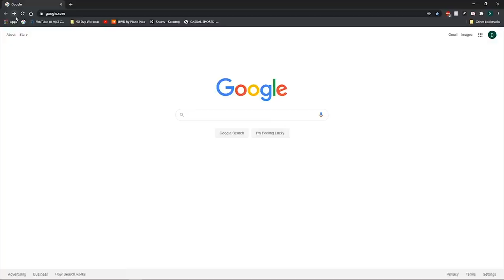ROGER GOODELL MAKES US REPLAY THE SZN BECAUSE OF COVID-20! - DEW DEW To Dynasty #1